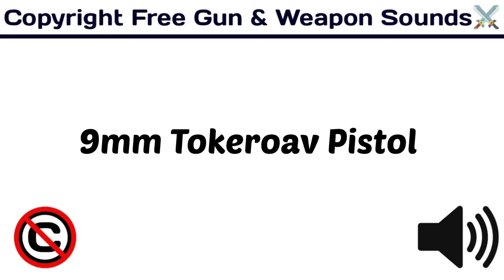9mm Tokeroav Pistol Sound / Popular Sounds / copyrightfree / [ Copyright Free Gun & Weapon Sounds ]